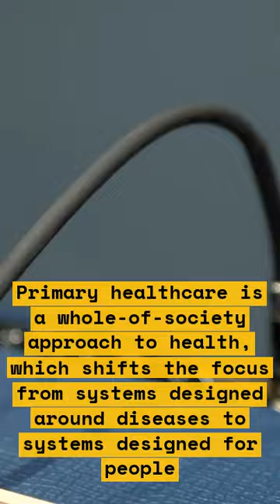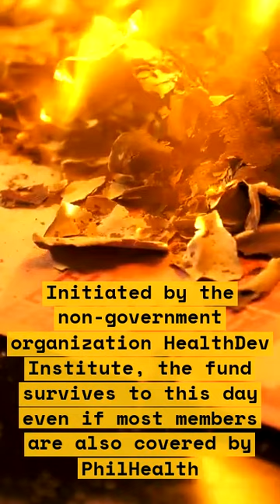How Batanes Keeps Its People Safe and Healthy in Isolation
In this video, we explore how Batanes keeps its people safe and healthy in isolation. We will look at the innovative and resilient ways that the Ivatan people have developed over the years to live in isolation. We will also examine how Batanes has internalized the concept of universal healthcare and serves as a good case study for the effectiveness of primary healthcare.